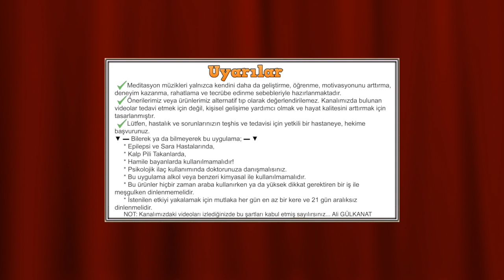Solfeggio Frekansı 396 hz Kederi Sevince Çevirme Meditasyonu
Solfeggio frekansı 396 Hz Kederi Sevince Çevirme Meditasyonu. Bu frekans düzenli dinlendiğinde hayatınızda enerjiyi serbest bırakmanıza yardımcı olur ve suçluluk duygusu üzerinde faydalı etkileri vardır. Suçluluk duygusunu ve genellikle idrak etme yolundaki engelleri temizler. Hedeflerinize hayırlı yoldan ulaşmanıza yardımcı olur. Do tonu sizi, suçlu hisseden halinizden ve savunma mekanizmanızı düşüren korkularınızdan özgürleştirir. 396 hz. frekansı sizi, tatmin olmadığınız şu anki halinize getiren gizli blokajlarınızı, bilinçaltı olumsuz inançlarınızı, karar ve düşüncelerinizi arar.

396hz with cleanses fear negative energy, stop stress and top stress & negativity

💕 AÇIKLAMA
Niyet: Kederden neşeye geçiş, suçluluk duygusu ve korkudan özgürleşmek

✔️ Enerjiyi serbest bırakmamıza yardımcı olur.

✔️ Suçluluk duygusu üzerinde faydalı etkileri vardır.

✔️ 396 Hz. hayatınızda değişiklik yapmanıza yardımcı olur.

✔️ Do notası korkularınızdan özgürleştirir.

✔️ Blokajları, bilinçaltı olumsuz inançlarınızı, karar ve düşüncelerinizi arar.

❗Diğer frekanslar:
🎧 01 – 174 Hz – Asıl-Temel
🎧 02 – 285 Hz – Kuantum biliş
🎧 DO – 396 Hz – Kederi sevince çevirmek
🎧 Re – 417 Hz – Uyumlanma süreçlerini hızlandırmak
🎧 Mi – 528 Hz – Dönüşüm ve mucizeler (DNA onarımı)
🎧 Fa – 639 Hz – Bağlantılar ve ilişkileri dengelemek
🎧 Sol – 741 Hz – Kendini ifade ve çözüme erişme
🎧 La – 852 Hz – Ruhani duruma geri dönüş
🎧 09 – 963 Hz – İlahi Ahenk

NOT: Bu ürün hem erkekler hem de bayanlar içindir.

SİZDEN GELEN İSTEKLER: Solfeggio Frekansı 396 hz.

💙 NOT: OLUMLAMA CÜMLESİ SİZDEN, HAZIRLAMASI BİZDEN.
Sizler için "tek cümleden" oluşan ve adına OLUMLAMA dediğimiz ürünleri hazırlamamızı YORUM bölümünden isteyebilirsiniz.

💕 UYARILAR!
❗  Meditasyon müzikleri yalnızca kendini daha da geliştirme, öğrenme, motivasyonunu arttırma, deneyim kazanma, rahatlama ve tecrübe edinme sebebleriyle hazırlanmaktadır.
❗  Önerilerimiz veya ürünlerimiz alternatif tıp olarak değerlendirilemez. Kanalımızda bulunan videolar tedavi etmek için değil, kişisel gelişime yardımcı olmak ve hayat kalitesini arttırmak için tasarlanmıştır.
❗  Lütfen, hastalık ve sorunlarınızın teşhis ve tedavisi için yetkili bir hastaneye, hekime başvurunuz.
💙 Bilerek ya da bilmeyerek bu uygulama;
❗ Epilepsi ve Sara Hastalarında,
❗ Kalp Pili Takanlarda,
❗ Hamile bayanlarda kullanılmamalıdır!
❗ Psikolojik ilaç kullanımında doktorunuza danışmalısınız.
❗ Bu uygulama alkol veya benzeri kimyasal ile kullanılmamalıdır.
❗ Hiçbir zaman, BPT CD’leri araba kullanırken ya da yüksek dikkat gerektiren bir iş ile meşgulken dinlenmemelidir.
❗ İstenilen etkiyi yakalamak için mutlaka her gün en az bir kere ve 21 gün aralıksız dinlenmelidir.
🖍  NOT: Bu videoları izlediğinizde şartları kabul etmiş sayılırsınız...

💕 TAVSİYELER
1⃣ Sessiz bir ortamda rahat bir sandalyeye oturarak veya mümkünse uzanarak kullanın.
2⃣ Meditasyonu başlattıktan sonra gözlerinizi kapatın ve rahatlayın.
3⃣ Kulaklık ile dinlemeye özen gösteriniz.
4⃣ Seans sırasında mümkün olduğunca sakin ve rahat kalmalıdır.
5⃣ Daha fazla bilgi için ürünün belgelerine ve gevşeme Kılavuzu'na bakın.

💕 BENZER ARAMALAR
Solfeggio Frekansı 396 hz

Solfeggio Frekansı 396hz meditation music